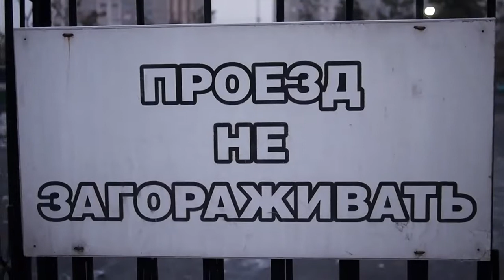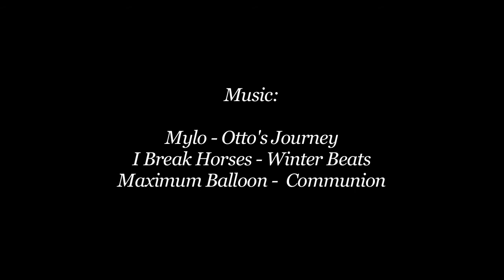Webisode 2 - Disco Taxis and Vodka - Skiingthesilkroad.com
The antics that have been going down since leaving China. Some skiing from the resorts around Almaty (Kazakhstan), and Karokol (Kyrgyzstan) plus the 40 Tribes backcountry yurt stay. Also, a look at how the girls (Madeleine and Georgie) have been getting on.